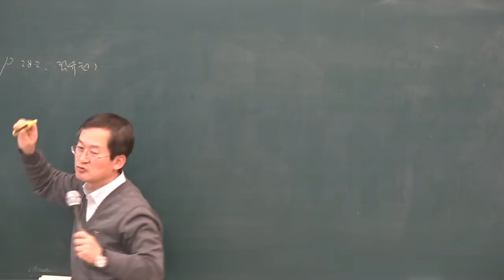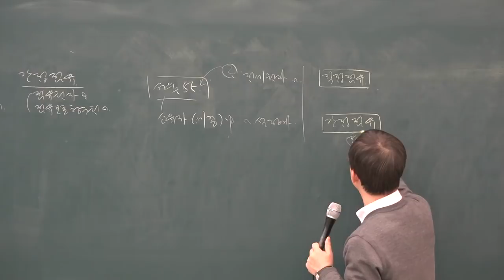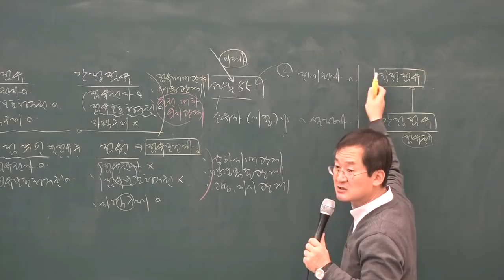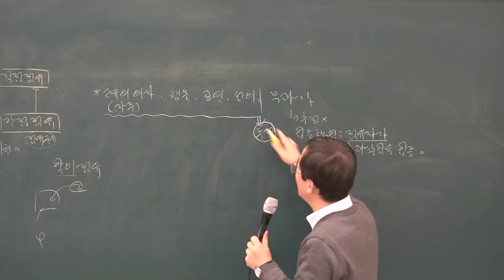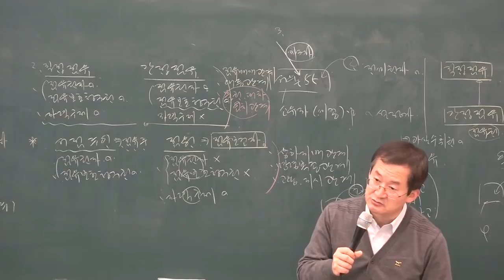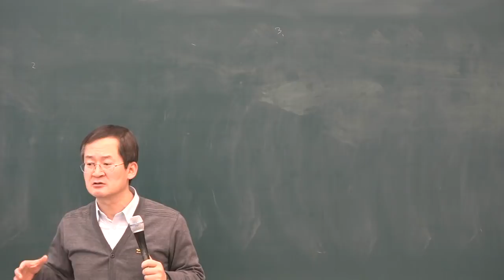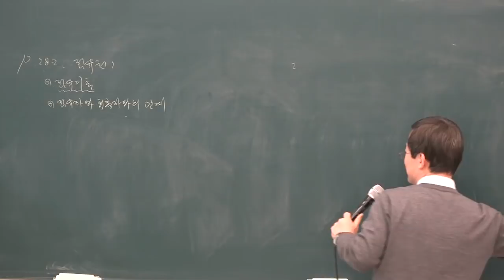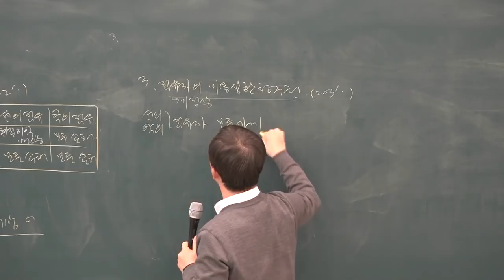[공전무] 2019년 공인중개사 민법 및 민사특별법 기본이론 1-19